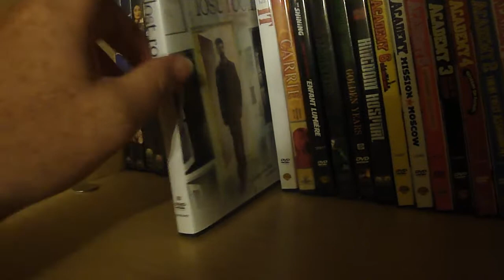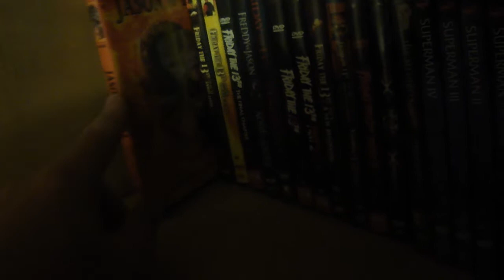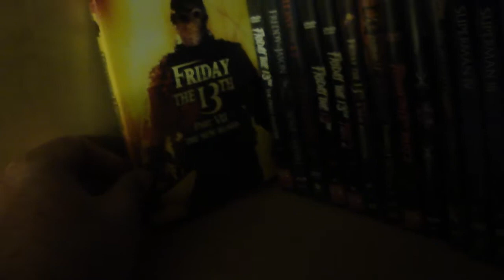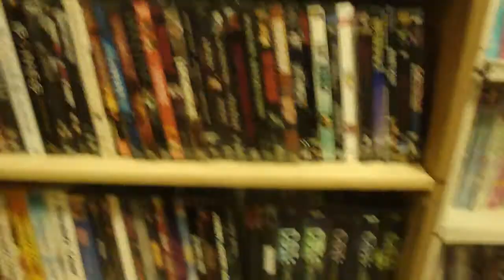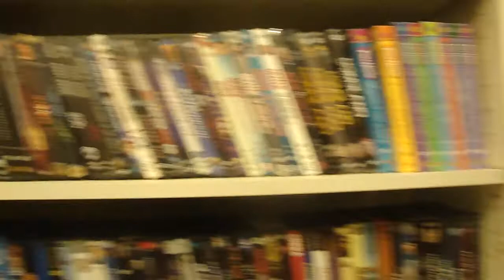whats arrived movie room movies thrifting or of ebay end summer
movies that arrived thrifting or of ebay what i need to add maybe better shelving  budget for winter  arrivals